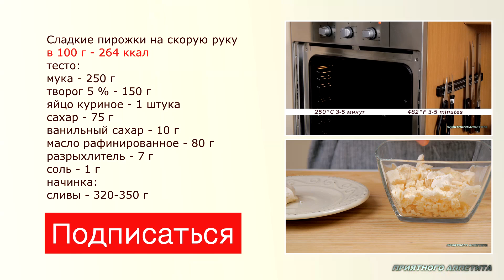Сладкие пирожки на скорую руку. Нежное творожное тесто.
Что может быть вкуснее, чем сладкое хрустящее творожное тесто и сочные фрукты? И все это можно приготовить в течение часа.

Для начинки можно использовать вишни (свежие и консервированные) абрикосы, персики (нектарины), яблоки.

Важно! Начинка не должна быть слишком сочной.

Выход - 16 штук

начинка:
сливы - 320-350 г

Выпекать в разогретой духовке до 190 С в течение 12-20 минут, зависит от особенностей духовки.